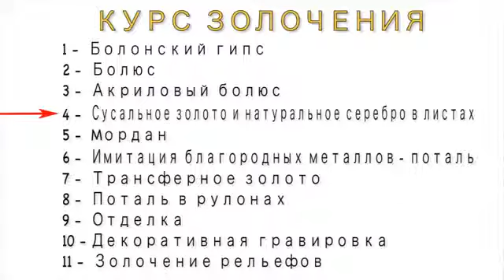Курс Золочения 4 Сусальное золото и натуральное серебро в листах Download